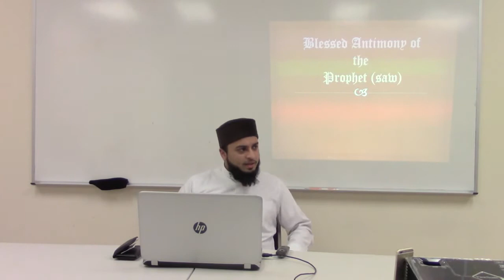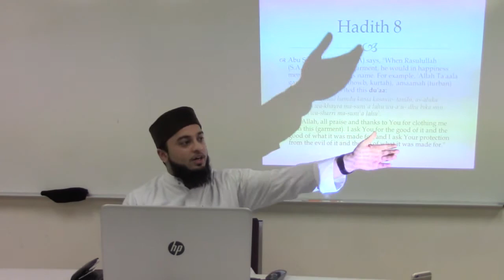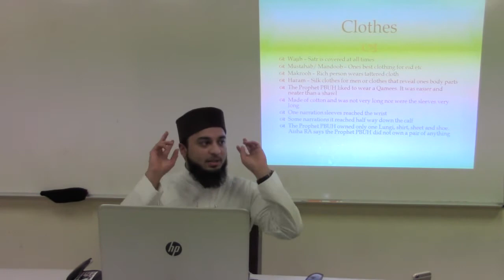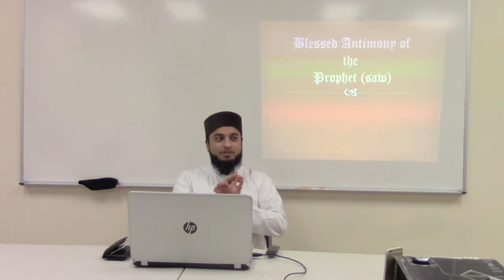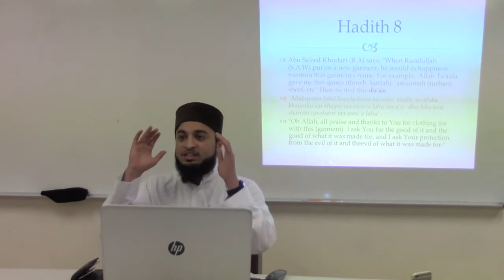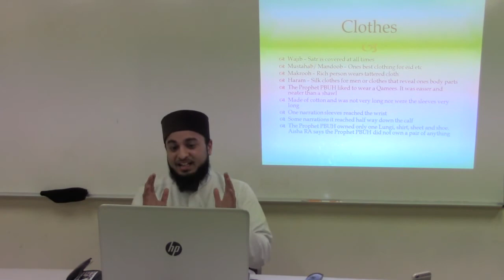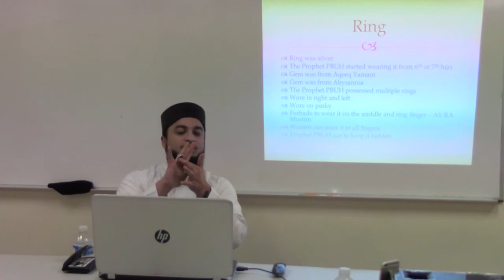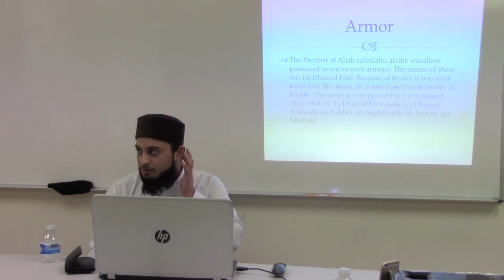Prophetic Style - Day 2 by Mufti Wasim Khan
Day 2 - The Prophet's (SAW) - his dress, ring, shoes, sword, etc

Mf. Wasim Khan will take us through selected hadith from collection: “Shomai’l al Tirmidhi”,  which will provide an insight into the intricate details of the Prophet (SAW) life. What he wore, how he wore it, what he ate, what he owned, how  he looked, his manners, how we interacted with others, etc. Come and learn about the greatest man to ever live, and get to know him better than you ever have!